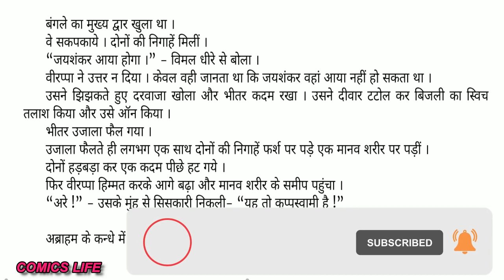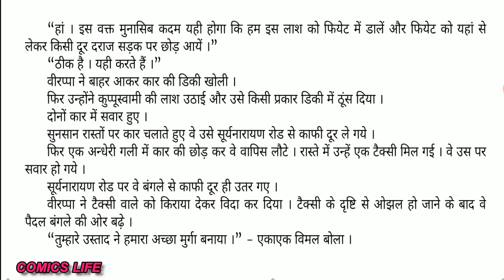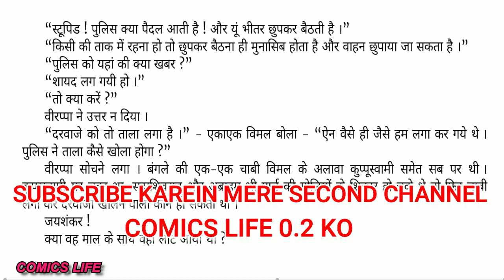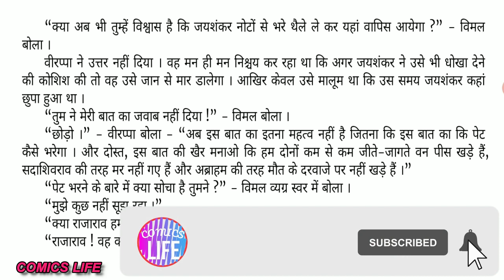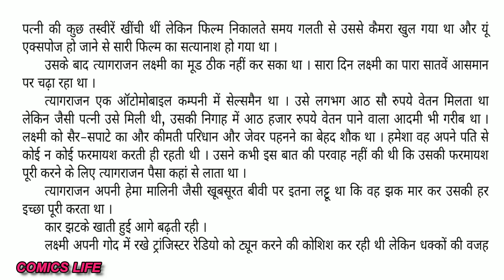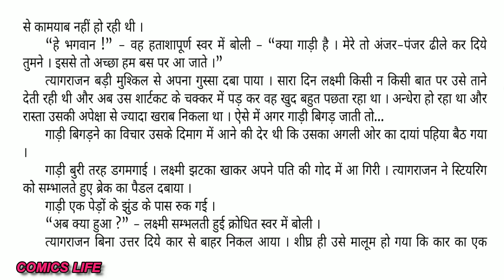DAULAT AUR KHOON || EPISODE 5 || S M P NOVEL || VIMAL SERIES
DAULAT AUR KHOON  :- SURENDER MOHAN PATHAK JI  ka  ek romanchak novel.

DHANYAWAD. 🙏🙏